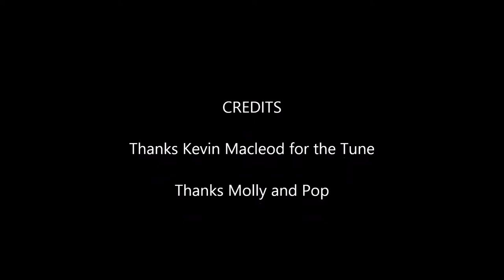Dog-Of-War Pug vs. Blue healer Tug of War.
Who will be the ultimate tug of war dog champion and come up triumphantly with the rope? Pug/Pomeranian Cross Vs. Blue Healer/Jack Russell Cross.